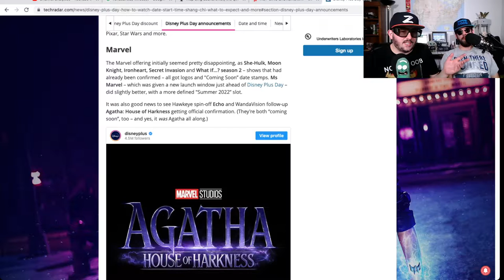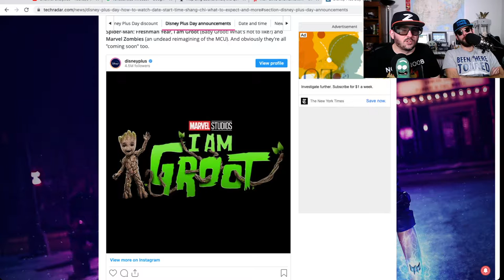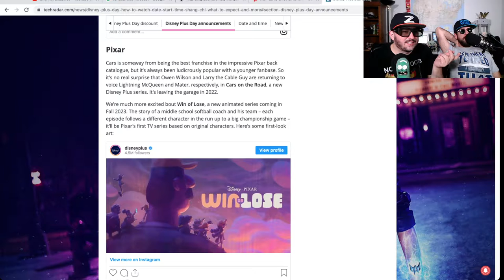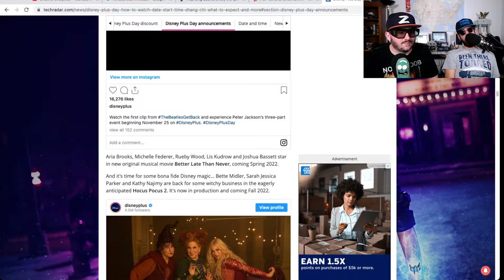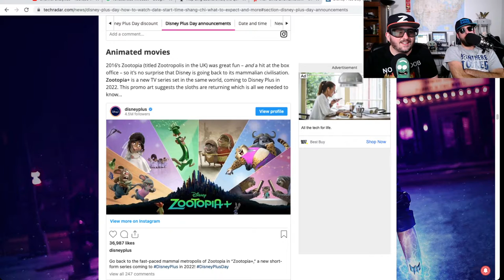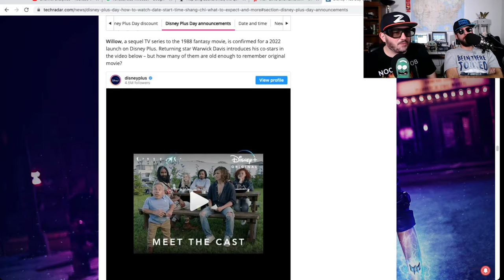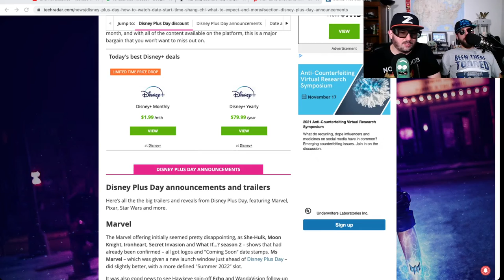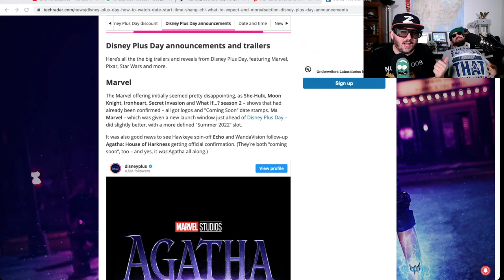Disney Plus Day Recap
Noob Noob and Z Highlights included first looks at upcoming Marvel TV shows Moon Knight, She-Hulk and Ms Marvel, news of a follow-up to the hit X-Men TV cartoon from the ’90s, and much more.